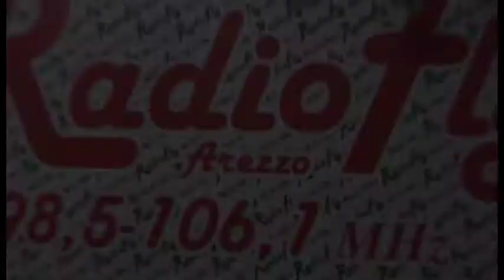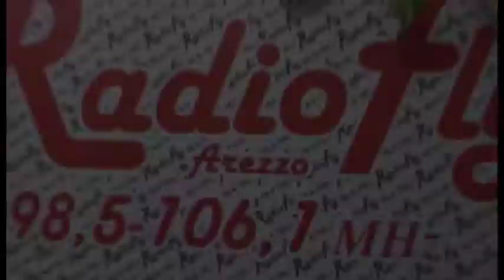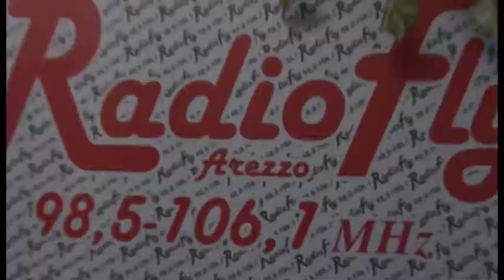"Le buone pratiche" Noi per te, te per noi.